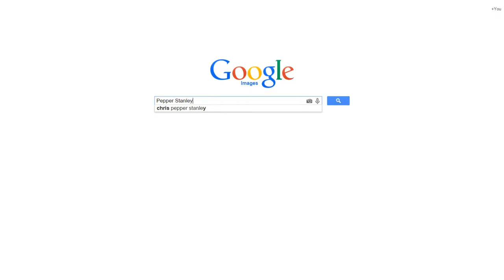Davey Mac Sports Program TV - Like Poop Through A Goose!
David and homies discuss sports silliness and American insanity.  From the March 4th, 2015 DAVEY MAC SPORTS PROGRAM.

for more videos and complete audio episodes of the number one independent sports show on the Internet. Awarded the prestigious "BEST in SHOW" by the iTunes Editorial Team. Featured and praised in the Bleacher Report, Onion's AV Club, Deadspin.com, and Stitcher.com. Recorded at SkinnyMan studios in Times Square, NYC. Filmed and edited by Erik Z.